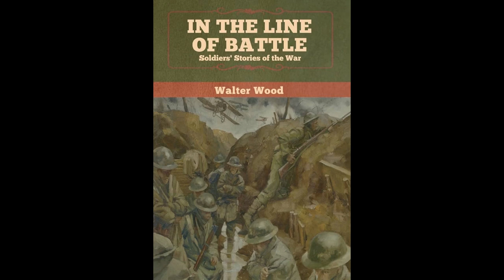In the Line of Battle by Walter Wood - Audiobook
In the Line of Battle by Walter Wood.
Read in English by Lee Smalley.
“A COLLECTION OF absolutely authentic accounts by privates and non-commissioned officers. We see a great simplicity and directness of observation and recital, so admirable that one page of such writing is worth all the folios of the war experts and correspondents, not to say romancers and publicists.” The Athenæum.

“THE HUMAN SIDE, the naked horror and simple glory of actual conflict, is what Mr. Wood’s soldiers are concerned with, and the stories they tell give a clearer picture of this side of war than can be found in any other form.” Pall Mall Gazette.

“A VERY REAL and deeply affecting book, and the editor has done a valuable work in collecting these poignant, odd, whimsical, terrible stories together.” Westminster Gazette.

“NO MAN WHO boasts a heart, least of all any man of young limbs, will read these soldiers’ simple stories without a quickening of the pulse. They are at once a great stimulus and a great memorial.” Daily Telegraph.